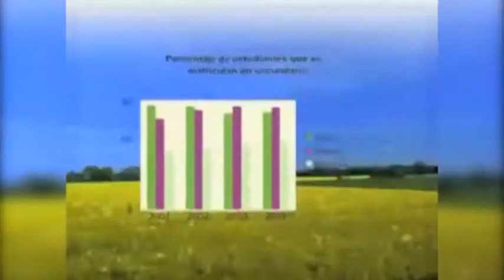La prensa mundial censura a la UNESCO y al Banco Mundial... cuando elogian la educación en Cuba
Los informes que presentan los organismos de Naciones Unidas suelen ser noticia en los grandes medios de comunicación. Pero a veces... no es así. A comienzos de abril, la UNESCO presentaba su “Informe de Seguimiento de la Educación para Todos en el Mundo 2015”, y destacaba que, en América Latina y el Caribe, solo un país ha cumplido ya el 100 % de dichos objetivos: ¿saben cuál? Edición: Esther Jávega.